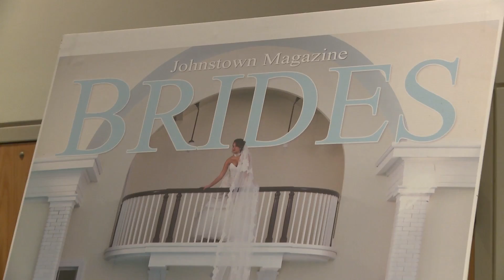Bridal Showcase 2011 Highlights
Bridal Showcase 2011 Highlights produced by Cam-Ron® Video Productions. The 2012 Bridal Showcase will take place in Johnstown, Pennsylvania on Sunday, January 29. Many vendors will be present to showcase their various services. Be sure to stop by and see Cam-Ron® Video Productions for a show price discount on our most popular package! We offer high definition video production for corporate, commercials, training, promotional, weddings, special events, dance recitals, theatre. DVD & CD duplication, Blu-Ray, on-disc printing.